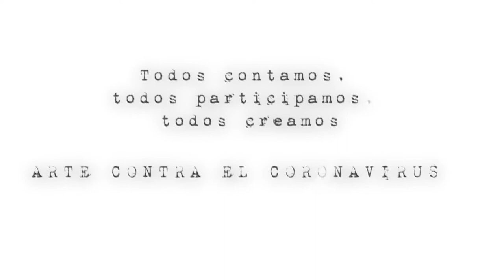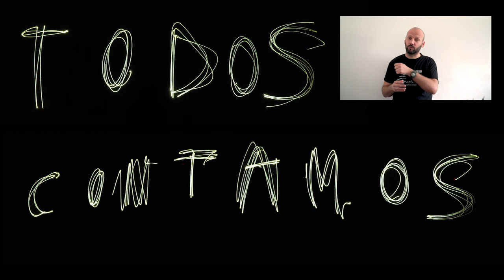Lightpainting 2. Tutorial. IES Rusadir, Melilla. Arte contra el coronavirus. Todas participamos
Taller fotografía 2. Tutorial. IES Rusadir, Melilla. Arte contra el coronavirus. Todas participamos